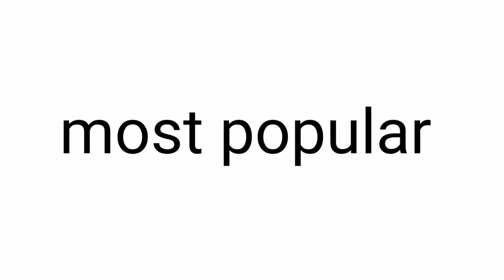the comment in the tumpmail will be the most popular one! : )